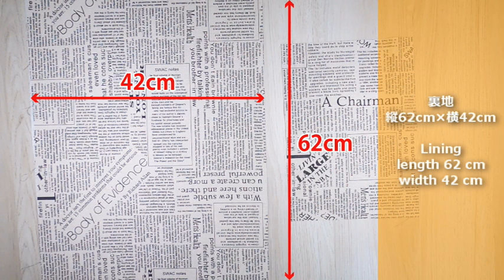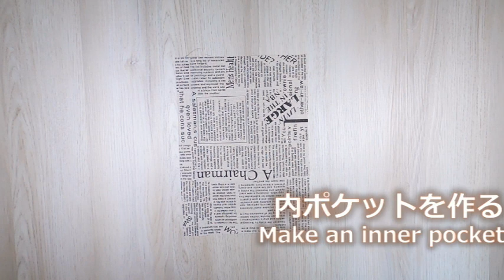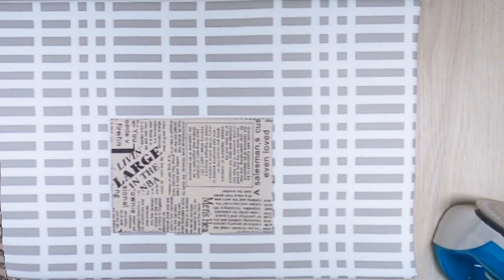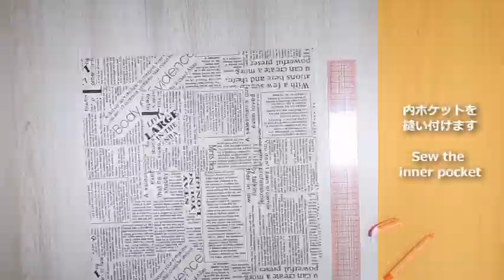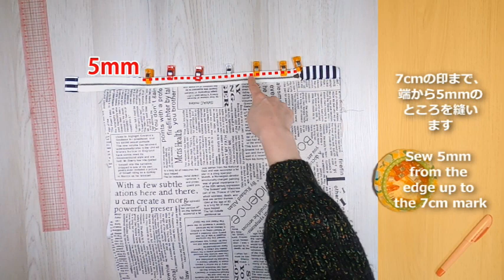口が大きく開くテント型ファスナーバッグの作り方 / 紙袋風トートバッグ / How to make Simple Zippered Totebag /DIY / Sewing tutorial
ファスナー付きの紙袋風トートバッグの作り方です。
ファスナーを開けると、バッグ口が大きく開くので、物の出し入れが便利なテント型バッグです。
裏地、内ポケット、マチ付きです。

今回は、十字のクロス柄がオシャレな帆布に、ストライプのオックス生地、英字新聞がデザインされたコットンリネンを合わせました。
ぜひお好みの布合わせで、作ってみてくださいね。

【完成サイズ / Completed size】
H：25cm
W：30cm
D：10cm

【トートバッグの材料】
表地：縦52cm×横42cm
口布2枚：縦7cm×横42cm
持ち手2枚：縦8cm×横47cm
ファスナー40cm
ファスナー用タブ1枚：縦5cm×横6cm
裏地：縦62cm×横42cm
内ポケット：縦32cm×横24cm

今回は裏地に接着芯を貼りました。

★今回使用している材料の一部です↓ よかったらチェックしてみてください♪

How to make a tote bag with a zipper.
When you open the zipper, the bag opens wide, making it convenient to put
things in and out.
With lining, inner pocket and gusset.

[Material of tote bag]
Outer material: H 52cm x W 42cm
2 pieces of mouth cloth: H 7cm x W 42cm
2 handles: H 8cm x W 47cm
Zipper 40cm
1 zipper tab: H 5cm x W 6cm
Lining: H 62cm x W 42cm
Inner pocket: H 32cm x W 24cm

【Chapter / 動画の中でチャプターも入れていますので、ご活用ください】
0:00 イントロ / Intro
0:58 トートバッグの材料 / material
1:52 タグを縫い付ける / Sew the tag
2:06 持ち手を作る / Make a handle
2:59 持ち手を付ける / Attach a handle
3:52 口布を縫い合わせる / Sew the open fabric together
5:07 内ポケットを作る / Make an inner pocket
7:31 ファスナーの端処理をする / Zipper edge treatment
8:05 ファスナーにタブを付ける / Tab the zipper
9:27 ファスナーを縫い付ける / Sew the zipper
15:32 表地と裏地を縫う / Sew the outer and lining
19:38 脇を縫う / Sew the side
21:47 エンディング / ending

ぜひ最後までご覧ください。参考にして作っていただけると嬉しいです。
I hope you enjoy your sewing time

★他にもファスナー付きトートバッグの作り方を紹介しています。
よかったら合わせてご覧ください。
tote bag with a zipper

License Owner - sunmoon
License Number - 788081